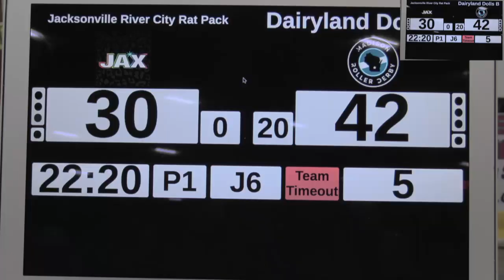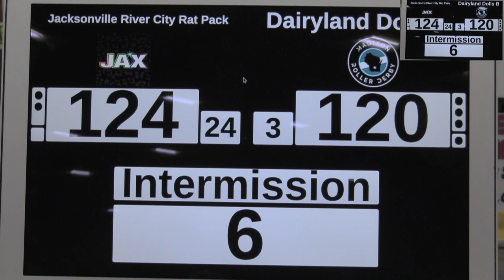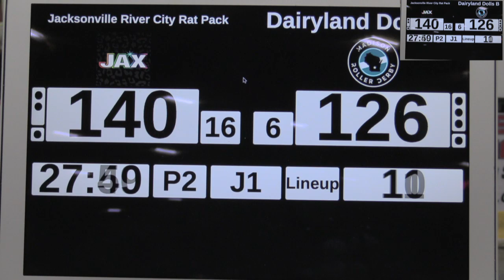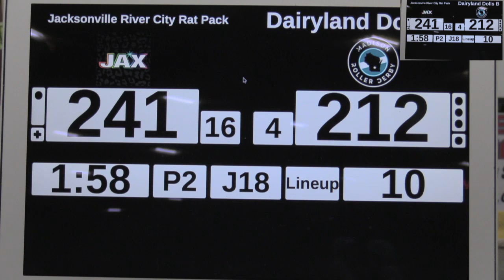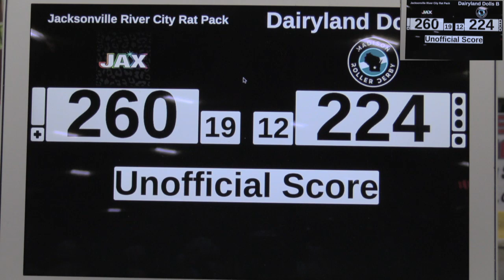Have a Nice Day 2019 - Jacksonville River City Rat Pack v Madison Dairyland Dolls B